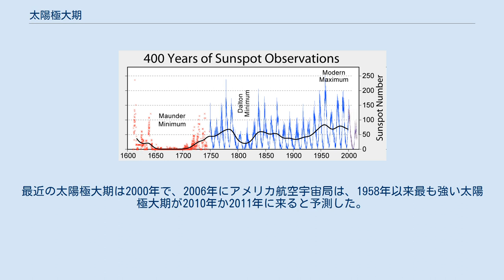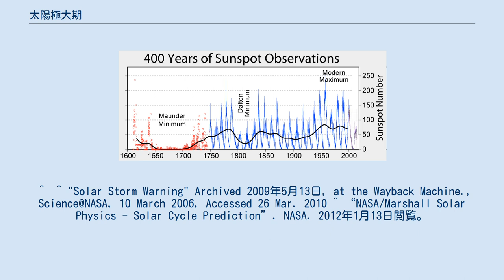太陽極大期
最近の太陽周期 最近400年間のウォルフ黒点相対数 太陽極大期（Solar maximum）は、11年ごとの太陽周期において、太陽活動が極大になる時期である。
太陽極大期の間は、多くの太陽黒点が現れ、太陽放射は通常より約0.1%強くなる。
太陽からのエネルギーの増加は、地球環境に多大な影響を及し、最近の研究では、地域の気象パターンとの相関も示唆されている。
 太陽極大期には、太陽の赤道が極よりも速く自転することに由来する磁力線の歪みは、最も大きくなる。
ある太陽極大期から次の太陽極大期までの太陽周期はばらつきがあり、平均するとだいたい11年だが、一般に9年から14年程度まで変動する。
 太陽極大期には、大きな太陽フレアがしばしば発生する。
例えば、1859年の太陽嵐は、オーロラが北緯約42°のローマで見られるほどであった。
 未来の太陽極大期の時期と強さの予測は非常に難しい。
最近の太陽極大期は2000年で、2006年にアメリカ航空宇宙局は、1958年以来最も強い太陽極大期が2010年か2011年に来ると予測した。
しかしより最近の予測では、次の太陽極大期は2013年秋で、1906年以来最も弱い太陽極大期になるというものである。
 ^  ^ "Solar Storm Warning" Archived 2009年5月13日, at the Wayback Machine., Science@NASA, 10 March 2006, Accessed 26 Mar. 2010 ^ “NASA/Marshall Solar Physics - Solar Cycle Prediction”. NASA. 2012年1月13日閲覧。